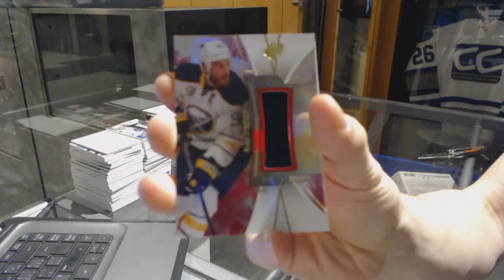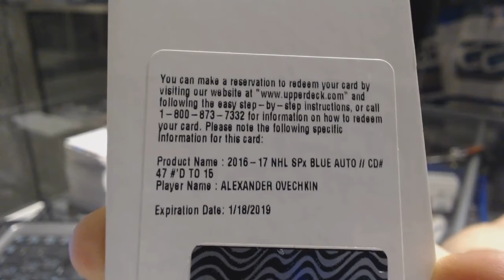4953Ron's 16-17 Upper Deck SPx Hockey Box Break